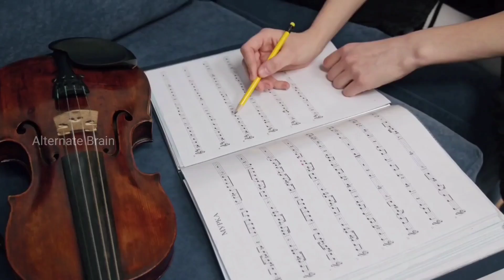How to become master in anything in Tamil / MASTERY book summary in Tamil / Achieving mastery level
Do you know how to become a master in anything?

Do you know how to achieve mastery level?

Do you know MASTERY book by Robert Greene?

In this video, we summarised briefly the book "MASTERY" by Robert Greene.

He explained how to become a master in anything by applying a few strategies.

Hope this will help you to become a master in your field.

Link for the book: